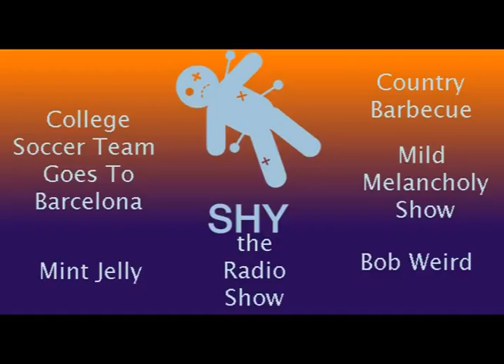ShyTheRadioShow (The Easter Episode)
In this episode, Rory is off-campus for Easter and therefore not a part of the show. Nick discusses his typical Easter-weekend celebration, which includes Easter bread and the Scream franchise. The band gives their opinions on mint jelly. The influence of Twin Peaks on contemporary indie-rock projects is discussed. Jordan talks about his sister's college-soccer team's trip to Barcelona. And, would chicken cutlets be served at a country barbecue?